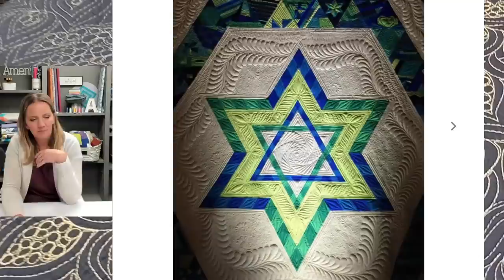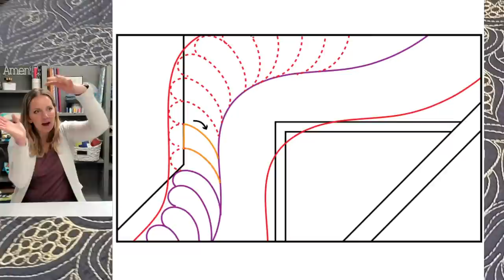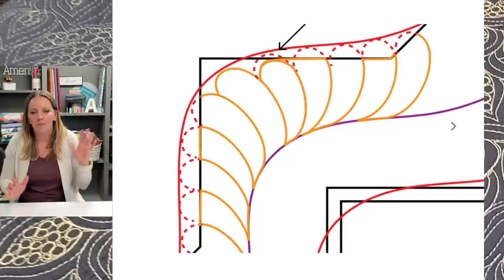Machine Quilting Feathers in Background Areas- Live Chat with Angela Walters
Ask your questions live as we begin Fabulous Feathers Free-motion Challenge Quilting Along!

00:00 Intro - Machine Quilting Feathers in Irregular Spaces
4:08 How to audition quilting designs on your quilt
6:34 Quilting feather motifs on Tula Pink’s Quilt
11:49 Machine Quilting feathers in sections
21:00 Fitting Feathers in Irregular Areas
25:10 Peek a Boo Feathers